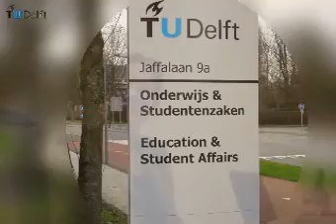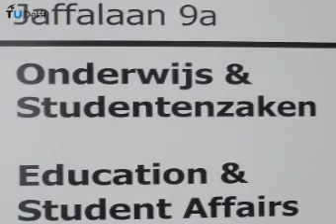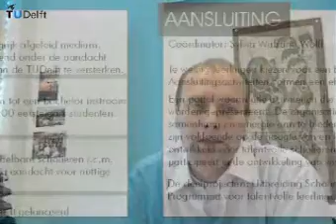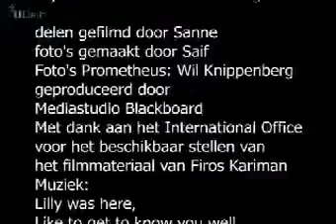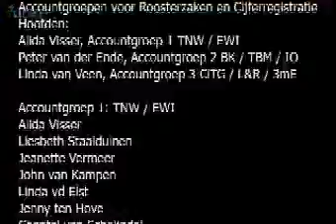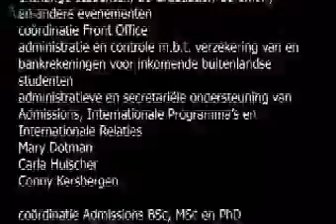Introductiefilm van O&S bij de opening op 1 februari 2006